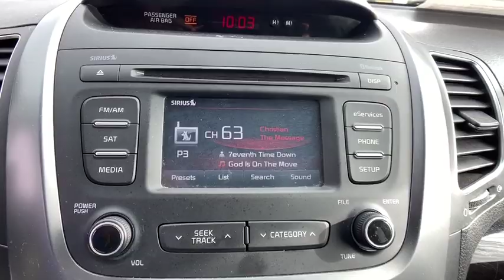2015 Kia Sorento Anderson County, Greenville, Clemson, Easley, Lake Hartwell, SC 4640PCA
Red Used 2015 Kia Sorento available in Anderson County, South Carolina at Hyundai of Anderson. Servicing the Greenville, Clemson, Easley, Lake Hartwell, SC area.

Clean CARFAX.brbrDealer Maintained, Carfax Certified, All Routine Maintenance Up to Date, MUST SEE!, Rear Camera, Parking Sensors, Extended Warranty Available, Hyundai of Anderson Certified, Blue Tooth, Sorento LX, 4D Sport Utility, 2.4L I4 DGI DOHC Dual CVVT, 6-Speed Automatic with Sportmatic, Red, 2nd Row Sunscreen, 3rd Row Seat Package, AM/FM radio: SiriusXM, AM/FM/CD/MP3 Audio System, Auto-Dimming Rear-View Mirror w/Compass, Backup Warning System, Carpet Floor Mats (7 Seat), Front Fog Lamps, Heated Front Seats, Leather Wrapped Steering Wheel & Gear Shift Knob, LX Convenience Package (7 Seat), Power windows, Remote keyless entry, Roof Rails, Steering wheel mounted audio controls, UVO Audio w/eServices & Backup Camera Display, Wheels: 17 x 7.0 Silver Painted Alloy.brbr2015 Kia Sorento LX FWD 6-Speed Automatic with Sportmatic 2.4L I4 DGI DOHC Dual CVVT Red 20/27 City/Highway MPGbrbrBUY WITH CONFIDENCE!!! MOST OF OUR VEHICLES COME WITH A MINIMUM 6 MONTH, 6000 MILE LIMITED WARRANTY!!! YOU WILL ALSO ENJOY A COMPLIMENTARY MEMBERSHIP IN OUR LIFETIME REWARDS PROGRAM!!! Join us at Hyundai of Anderson! We value your time with our best pricing, aggressive trade allowances & multiple payment options in 45 minutes or less. Also, with our customer care express quick lube lane, with dedicated advisor and technician, with no appointment necessary!!! 45 minutes or less is our goal with world class service!brbrAnderson, Belton, Honeapath, Clemson, Piedmont, Hartwell, Greenville, and everywhere in between come check us out. USED VEHICLES MAY BE SUBJECT TO UNREPAIRED MANUFACTURER RECALLS. Please contact the manufacturer for recall assistance / questions before purchasing or check the NHTSA website for current recall information Pricing does not include state tax or licensing fees or Dealer closing fee of $240. Awards:br * JD Power Initial Quality Study (IQS) * 2015 KBB.com 10 Best SUVs Under $25,000